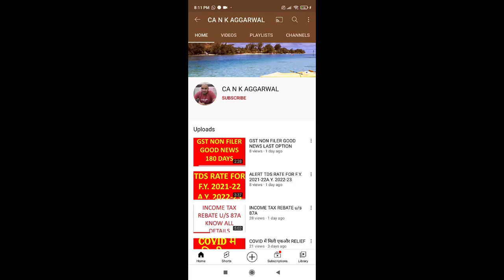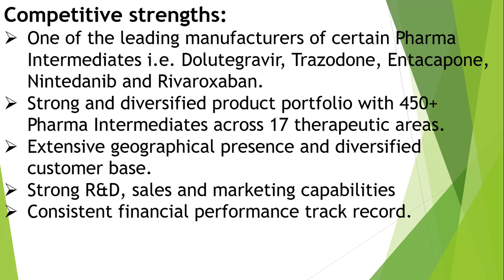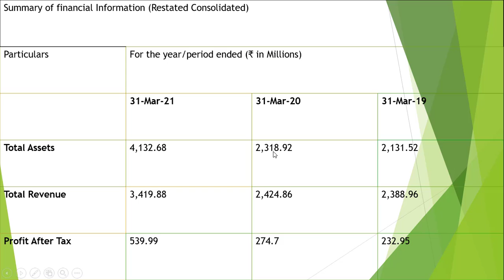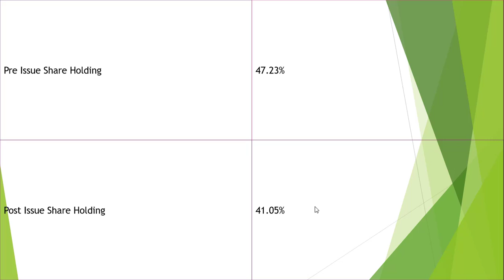Ami IPO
Initial Public Offer
IPO You Must Know